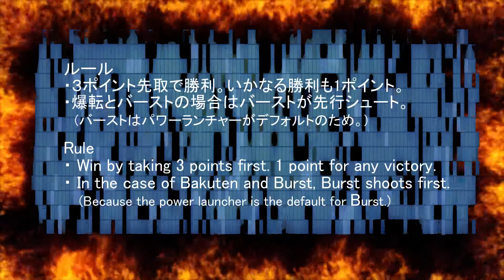BEYBLADE GABRIEL VS WORLD SPRIGGAN(Right) (Chassis-fixed) ガブリエル VS ワールドスプリガン ベイブレード バースト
beyblade BU
beyblade movie
beyblade hollywood